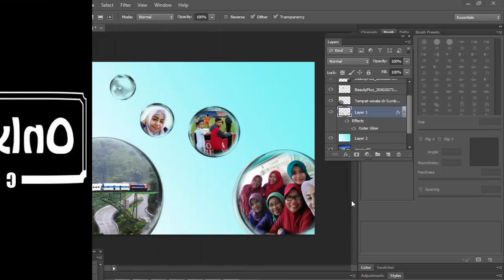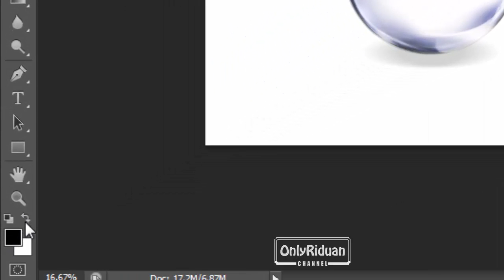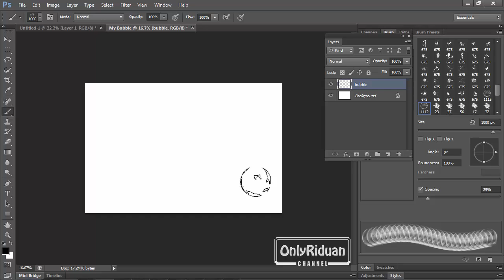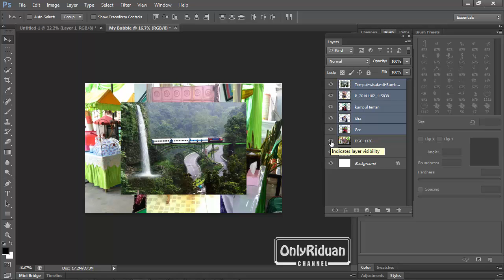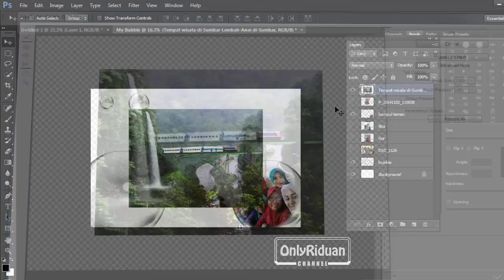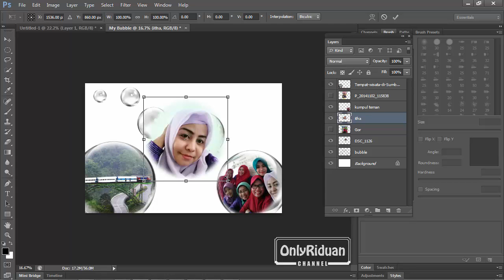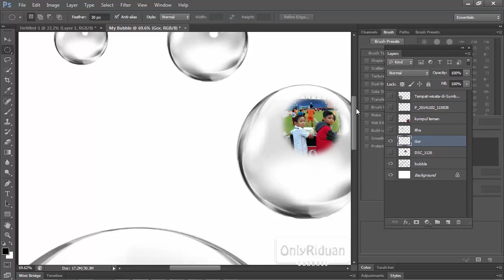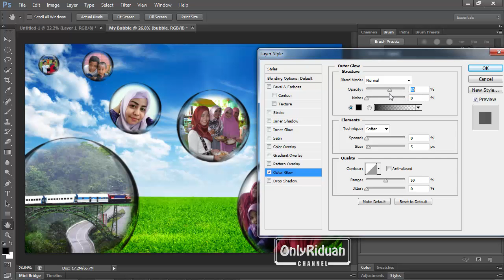Efek Foto dalam Gelembung (Bubbles Effect) - Photoshop Tutorial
Tutorial ini membahas bagaimana cara buat efek gelembung dengan aplikasi photoshop, Bubbles Effect